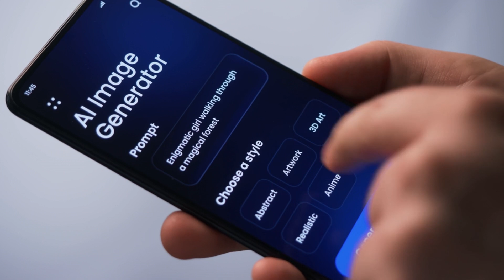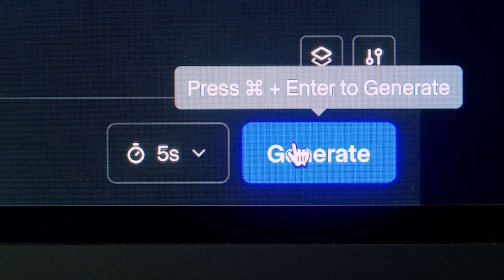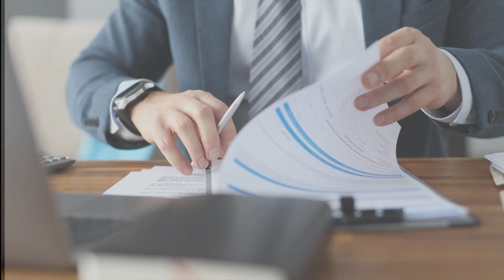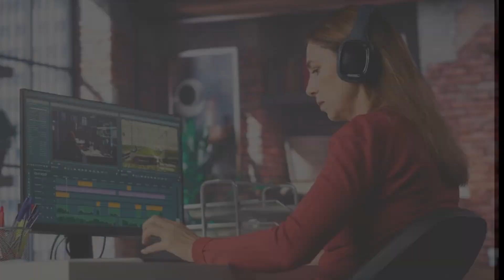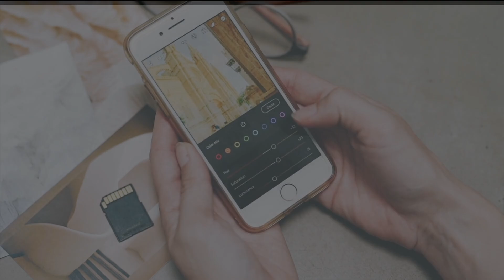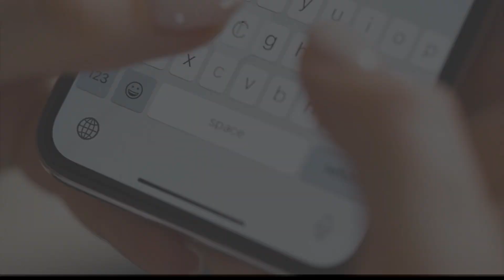AI is about to change social media forever - Part 1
Part one of our exploration into the transformative impact of AI on contemporary video production in this insightful but simple guide. Discover how artificial intelligence is reshaping the industry by optimizing processes and opening up the world of content creation to a broader audience. This guide is ideal for those curious about the synergy between technology and creativity in today's dynamic video production landscape. - Be gentle, this is our first production.